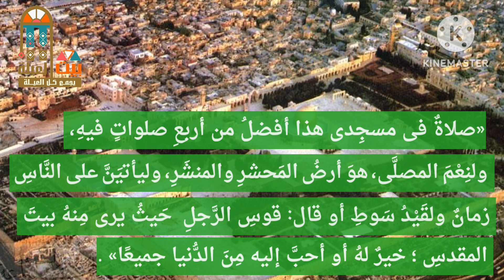ماذا تعرف عن المسجد الأقصى؟ #